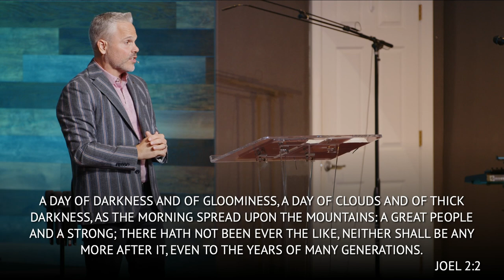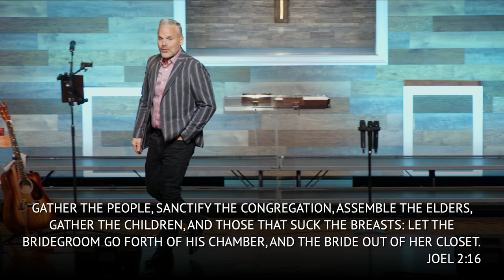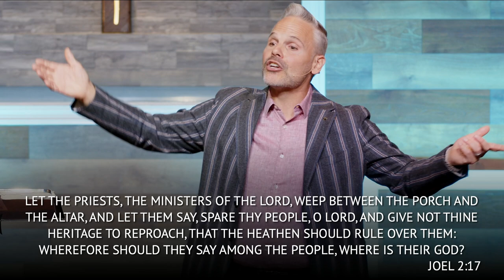Scared to Life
Are you waking up to the truth? Give God your all and don't hold anything back from Him!